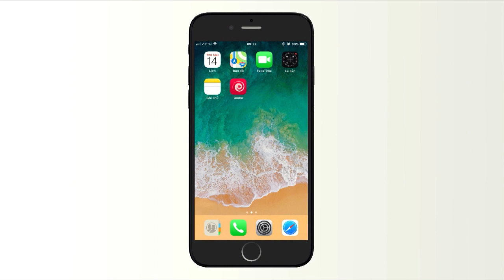On Golf | Bản tin Golf | 3/2/2020